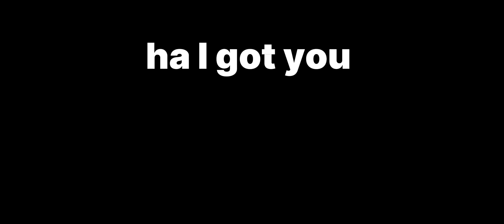January 24, 2024